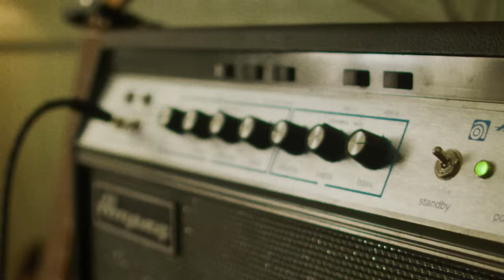Thelma Plum - The Brown Snake (Live at #56)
Vocals: Thelma Plum
Guitar: Pete Covington
Bass: Monica Sottile
Drums: Dan Williams
Sound Engineer: Sarah Madigan
Production Co: Taxi Film Production
Director: Johnny Moubarak
Executive Producer: Andrew Wareham
Senior Producer: Jill McMahon
Cinematographer: Mark Desiatov
AC: Lachlan McGilp
Gaffer: Dave Russell
Best Boy: Mungo Heath
LX / Grip Assistant: Hamish Williams
Art Director: Tia Penney
H&M: Grace Henley
Location Manager: Queensland Film Locations
PA/Runner: Zara Wareham
Intern: Makisha Broome
Post production: Traffic Film
Editor / Colourist / Online: Ken Kimura

LYRICS:

Brown like my eyes
Cold in the river tonight
There’s a hundred cities not as pretty as you
You’ve always been there - yeah you always come through

But if I died and went to heaven than heaven would be this place
Maybe I’m smitten- bitten by the brown snake

It winds around
This country town
Sometimes a flood
Brings us to tears
It’s in our blood
Through all the years it’s got my heart
The brown snake - a work of art

Brown like my skin
Where my first memories begin…
It’s never too late to see the needle
from expo 88
It’s always raining - in the Sunshine State

It winds around
This country town
Sometimes a flood
The brown snake
a work of art